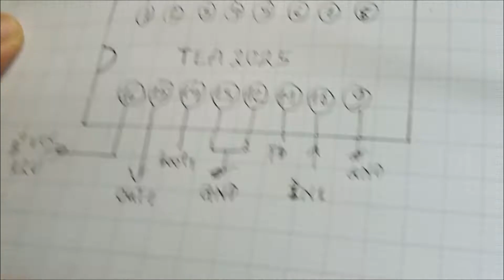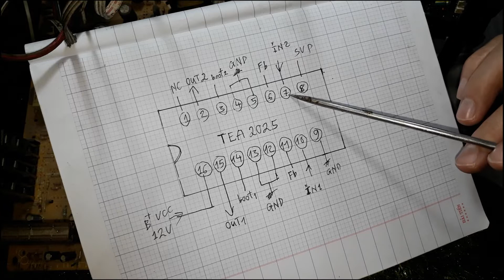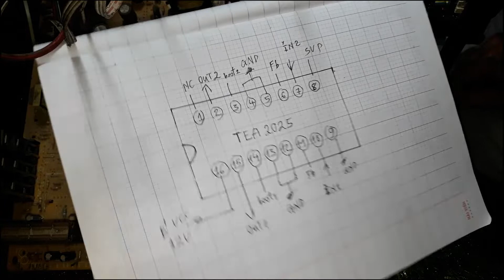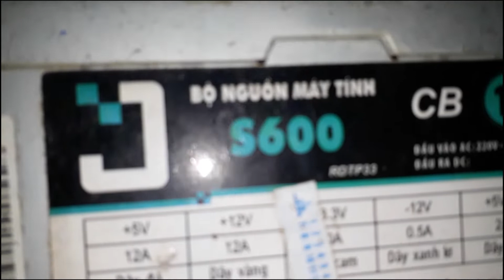Solo Alone With IC TEA2025 When There is No Printed Circuit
►video Solo Alone With IC TEA2025 When There is No Printed Circuit
► Connect with nghia restoration
Wish you all happy new day
© Copyright by nghia Production ☞ Do not Reup